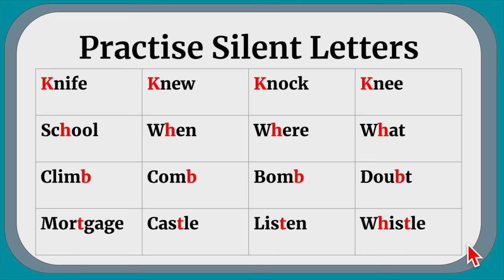Practise Silent Letters in English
Greetings and thank you for joining our channel. We are delighted to explore the intricacies of English grammar with you. Our discussions will encompass a broad range of topics, including but not limited to, parts of speech, reading, writing, spelling, listening, quizzes, stories, phonics, different types of paragraphs and sentences, and punctuation.
THANKS.
MY NEW COURSE  PHONICS
More Great Videos;